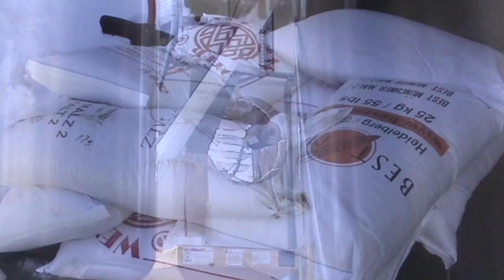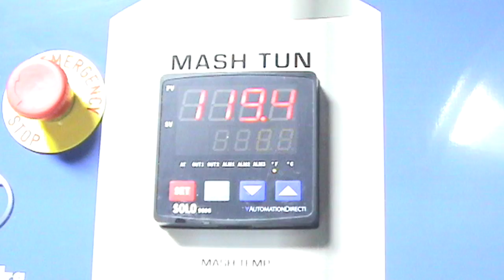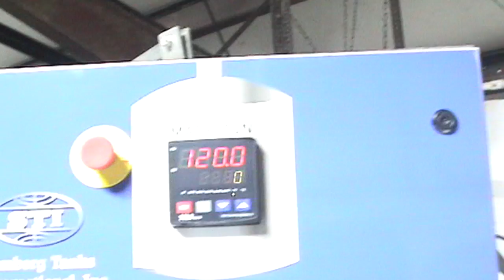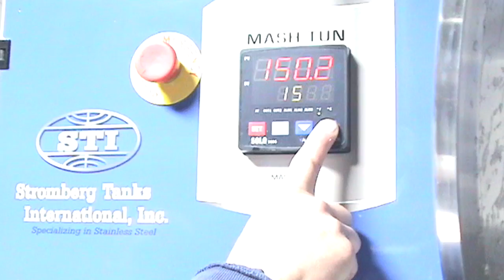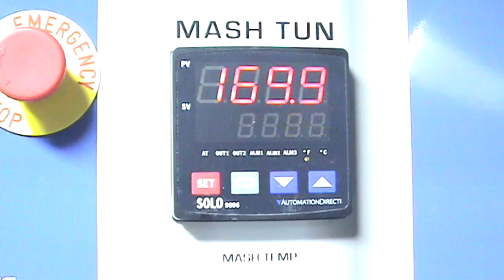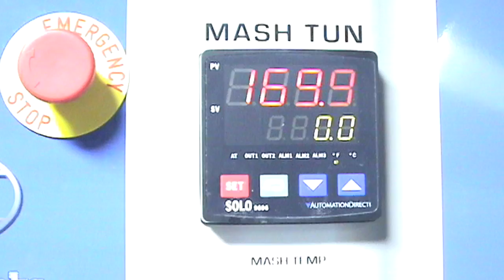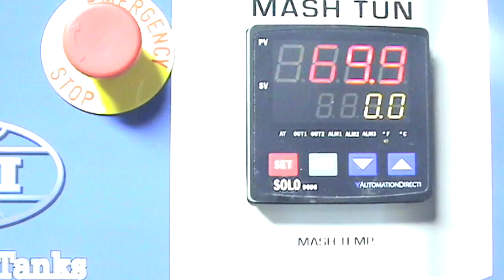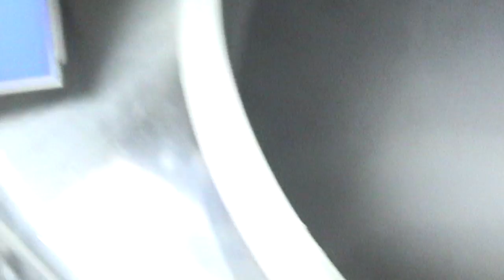BPBC Sights & Sounds (2005)